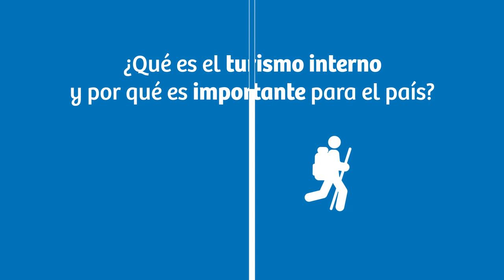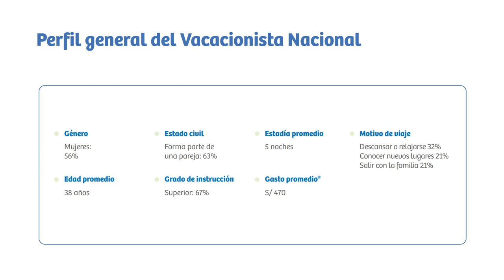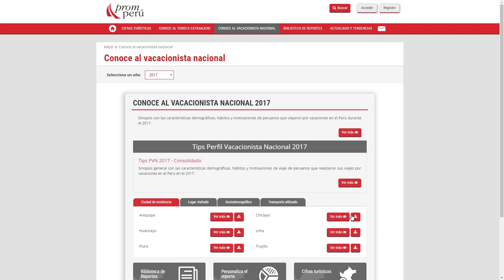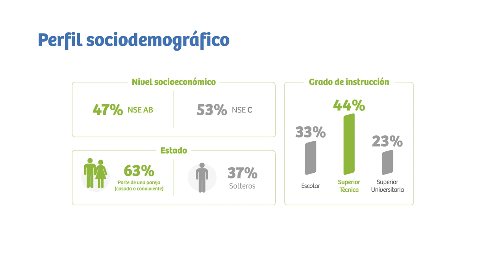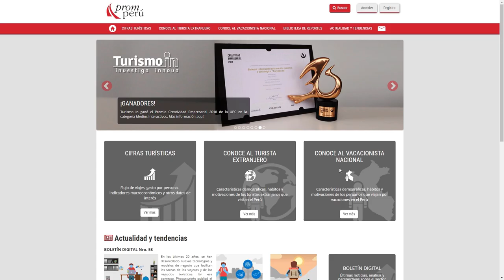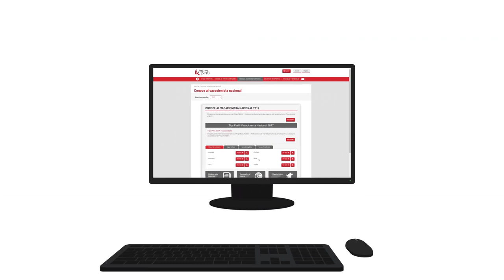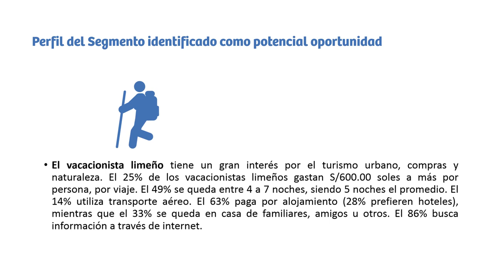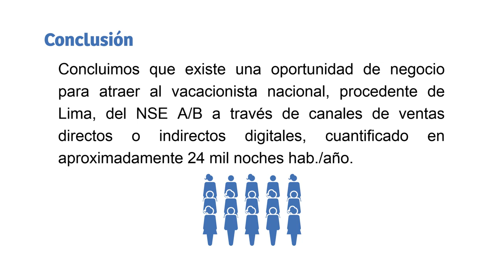Turismo In - Analizando oportunidades en el turismo interno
En el 2018, casi 5 millones de vacacionistas nacionales recorrieron el país en busca de aventuras. Aprende cómo aprovechar estas oportunidades de turismo interno con el siguiente video de TurismoIn.